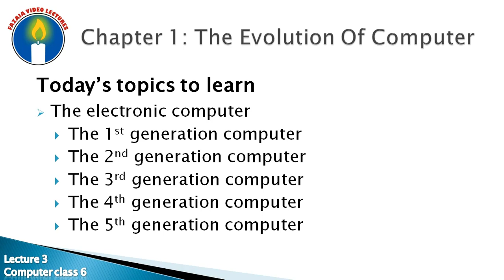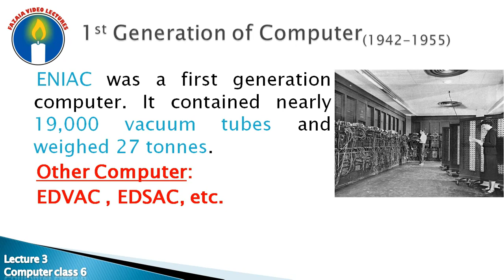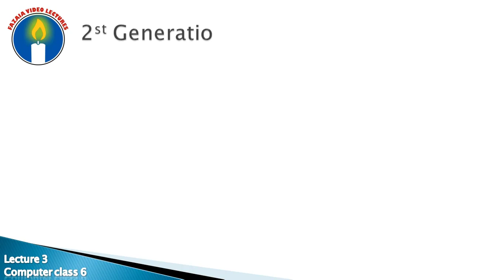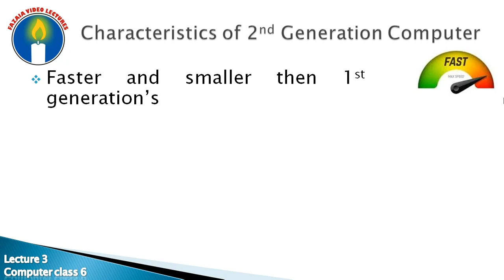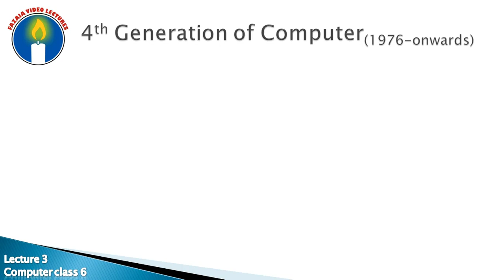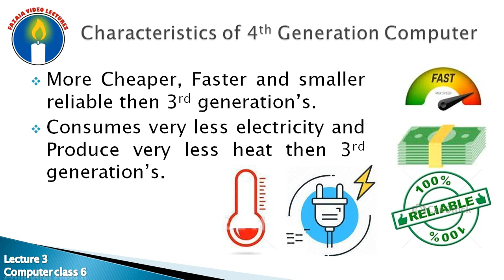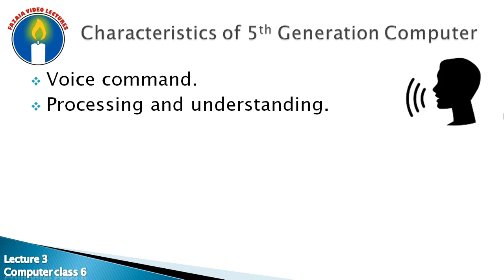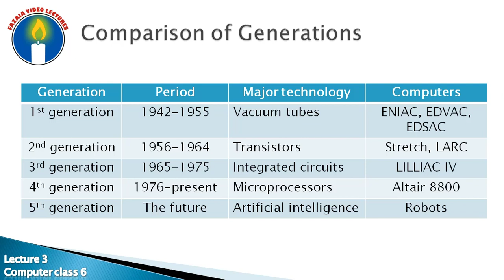Computer class 6 Lecture 3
Fazaia Video Lectures channel is an educational channel to provide international standard best video lectures in Urdu to promote free education for all. We are making efforts to enhance the knowledge, better and easy understanding of topics to make bright future of our next generation. Fazaians are pride for the nation.